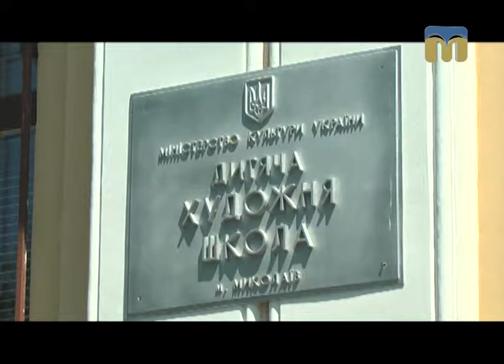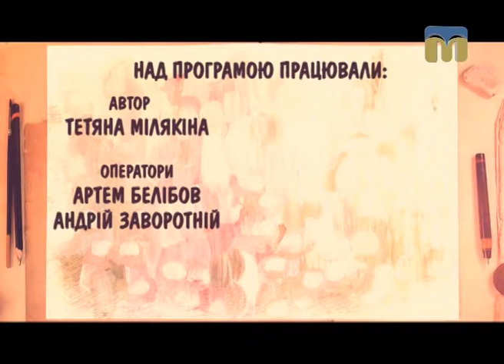Школа мистецтв. Виставка "Художці - 45"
Дитяча художня школа святкує 45-річчя!
Програма "Школа мистецтв" запрошує вас відвідати виставку робіт учнів навчального закладу.